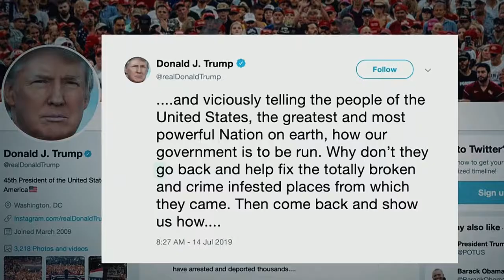Keith Ellison Presents Muslim in Trump's America (Exposure) with a Peabody Award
Minnesota AG KeithEllison presents director DeeyahKhan with a PeabodyAward for her illuminating film, Muslim in Trump's America, which chronicles the dangerous climate created around Muslims and other groups targeted during the last presidency. Khan shares that she wanted to look at "how politicians have weaponized the polarizations and divides in our societies today." Congratulations to Deeyah and ITV Exposure.